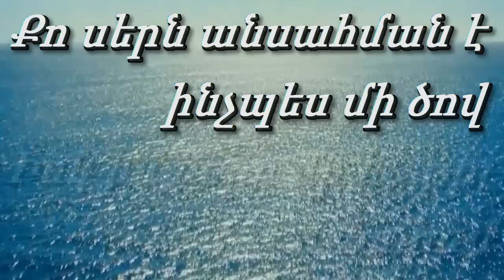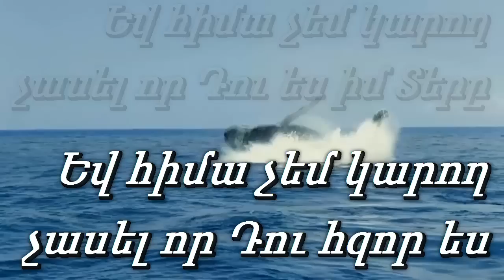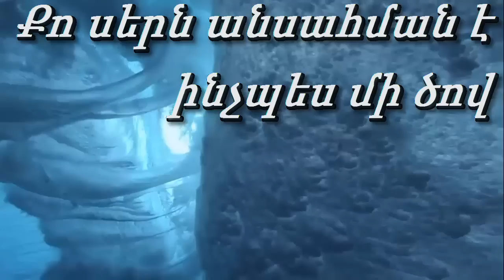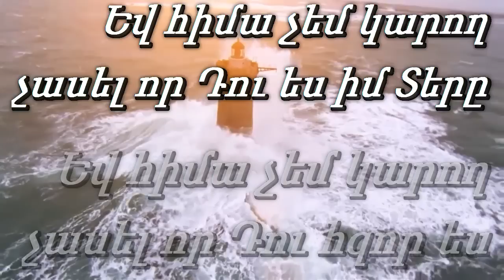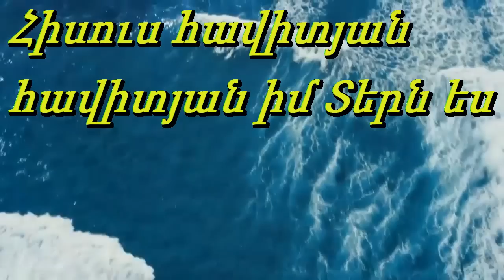Քո սերն անսահման է qo sern ansahman e